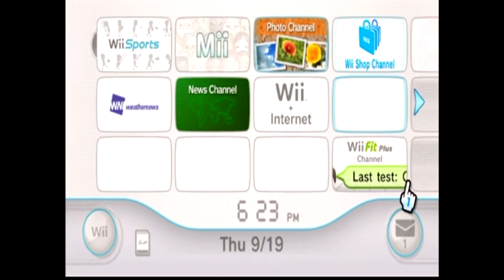Playing Wii Sports Because Fortnite Is Dying... (Funny & Raging Moments)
Im NickArg

Hello! This is Playing Wii Sports Because Fortnite Is Dying... (Funny & Raging Moments)

In this video, I played Wii Sports! This will be the type of content I will be producing and giving you guys more of for now on, I explained more of that in this video. I watch people like The Poofesure play wii sports, wii sports resort, wii party and many more games & I decided to start doing this type of content myself... I Hope You Guys Enjoy This Video!!

✅Nintendo Wii
Im NickArg